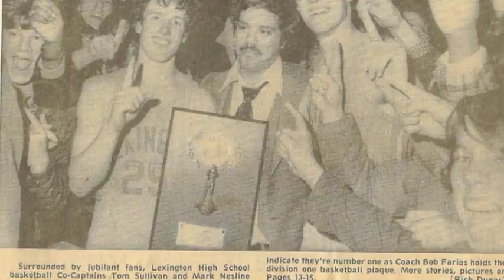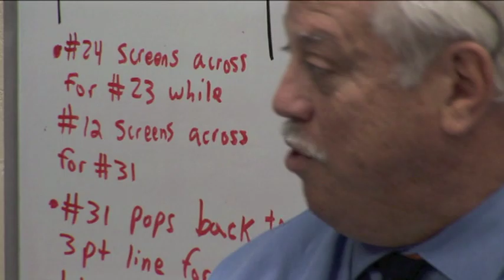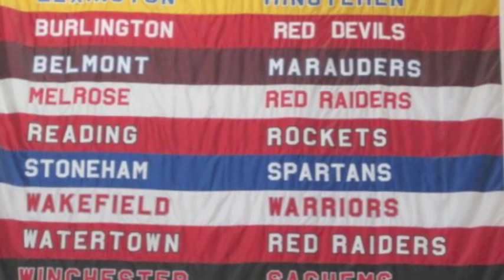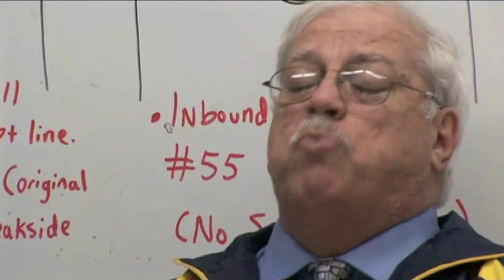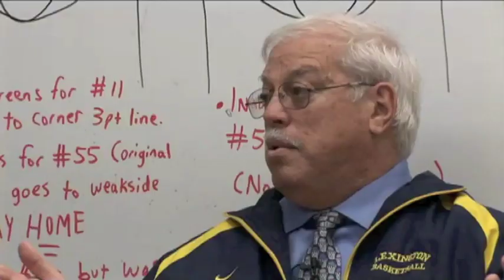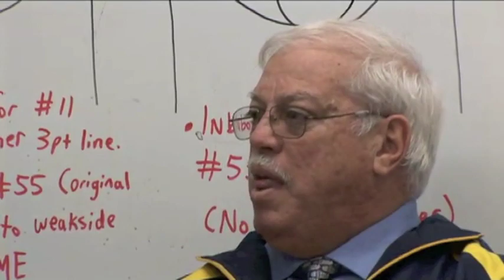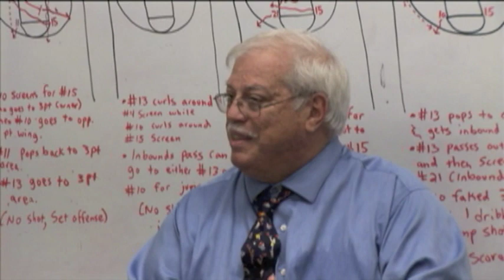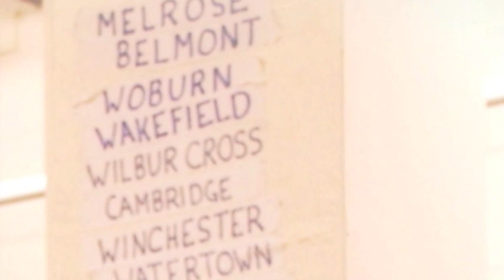A tribute to Coach Bob Farias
A tribute to the coaching career of Bob Farias
Produced by: Carmine Nardone, S.L. Arch, Carl Easton, Jim Akimchuk  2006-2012

Bob Farias started his coaching and teaching careers at Lexington High School in 1968 after Hall of Fame careers at both Durfee High School and Westfield State College. Coach Farias' JV teams (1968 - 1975) at Lexington High School won 104 games while losing 13. He assumed the varsity coaching position at Lexington High in the 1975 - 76 season. His varsity coaching record at Lexington High is 513 wins and 164 losses. Farias' Lexington teams have won 17 Middlesex League titles and the Massachusetts State Championship-Division 1 in 1978. Lexington has qualified for the State Tournament in 29 of his 32 year coaching career. Farias' teams have won over 40 games in the state tournament during his coaching career. Coach Farias has had the honor of being chosen "Basketball Coach of the Year" by the Boston Globe, Boston Herald, and the MBCA. In 2006, Coach Farias was honored with induction into the New England Basketball Hall of Fame.